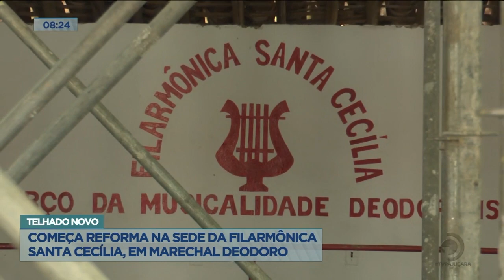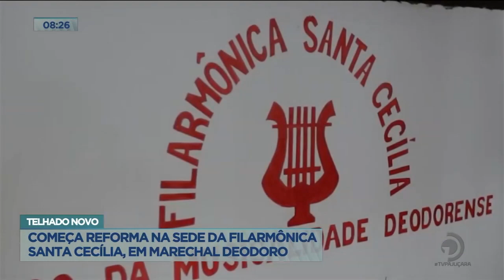Telhado novo: Começa reforma na sede da filarmônica Santa Cecília, em Marechal Deodoro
Acompanhe detalhes sobre o assunto, na reportagem de Maria Maciel.